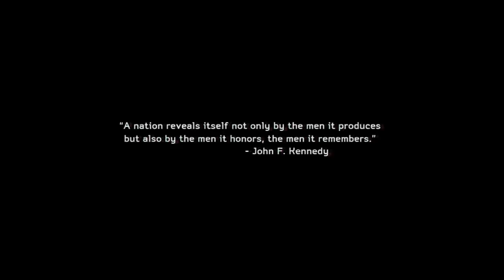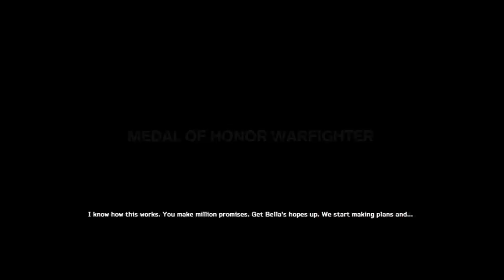Medal of Honor: Warfighter - Part 1 - Unintended Consequences - (HD Gameplay & Commentary)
- Hey everyone its TheChronicGamer and today I have a new LP for you, Medal of Honor: Warfighter for the PS3, 360, and PC! I have been waiting a couple years for a sequel or follow up to the excellent, and underrated 2010 Medal of Honor. I hope this game can affect me like the previous entry with its fantastic story telling and gripping action sequences. From what I've played so far, this game has the potential to stand with the other titans known as Battlefield and Call of Duty. This is part 1. Gameplay inspired by actual events.

- In this part it seems the developers wanted to showcase the power of the Frostbite 2 engine, we are thrown into a chaotic firefight with gunfire and explosions, and collapsing buildings all around.

- About Medal of Honor
In the single player campaign, Medal of Honor: Warfighter tells the story of US Tier 1 Operator, call sign "Preacher" as he returns home from overseas only to find his family torn apart from years of deployment. Trying to pick up the pieces to salvage what remains of his marriage, Preacher is reminded of what he's fighting for - family. But when an extremely deadly explosive (PETN) penetrates civilian borders and his two worlds collide, Preacher and his fellow teammates are sent on missions to real world incursions to solve the problem. They take the fight to the enemy and do whatever it takes to protect their loved ones from harm.